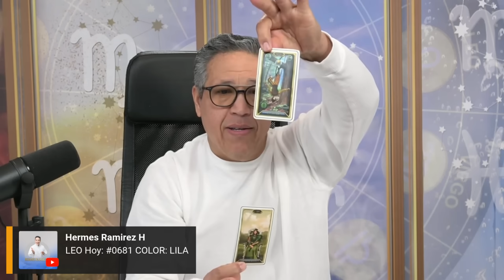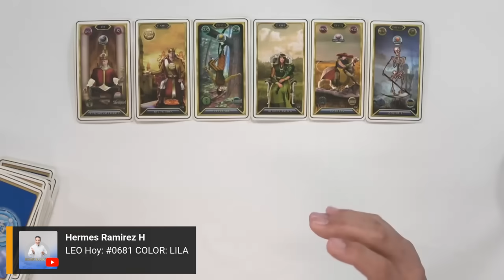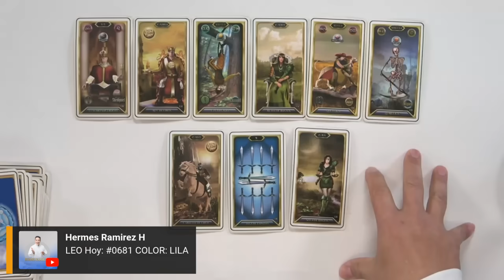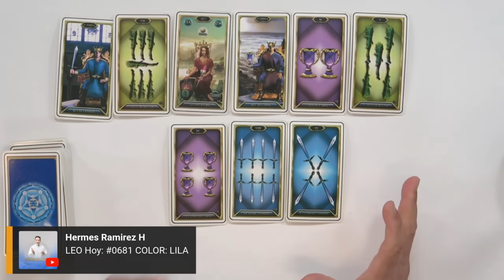LEO Hoy: NO TE IMPORTA quién SE VA sino QUIEN se QUEDA CONTIGO. No DESEAS perder tu TIEMPO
LEO  esto significa una actitud de indiferencia hacia las personas que se alejan, enfocándose en quienes permanecen a su lado. La frase "no te importa quién se va" indica que lo importante no es la pérdida, sino la lealtad de quienes se quedan. Además, "no deseas perder tu tiempo" resalta una mentalidad pragmática, buscando relaciones que realmente valgan la pena.

 Este es tu número de la suerte:   #0681    COLOR: LILA

 Si deseas SABER más, en este horóscopo te doy un ADELANTO...

Lee más...